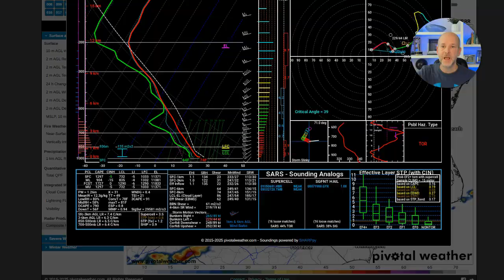Brad Panovich severe weather VLOG 5/30: Hail, damaging winds & tornadoes possible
Severe Weather Risk VLOG Friday 5/30/2025: Damaging winds and hail the main risk today, with an isolated tornado possible.

Weather IQ is powered by the meteorologists at WCNC Charlotte in North Carolina. This channel is dedicated to forecasting, explaining, and educating weather, climate, and atmospheric science to everyone, including teachers, students, and more.